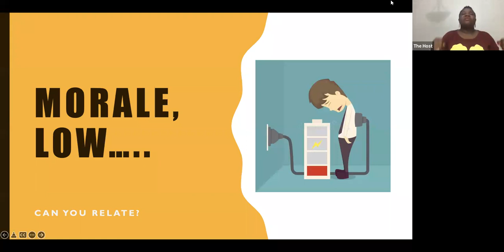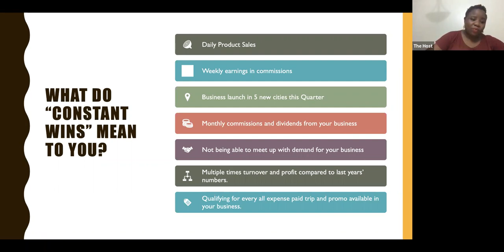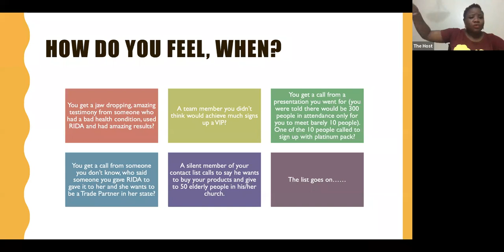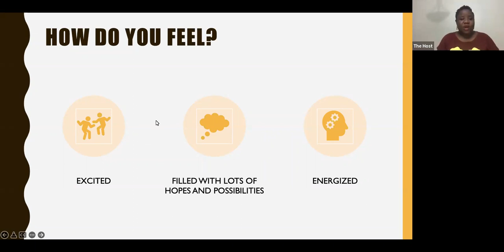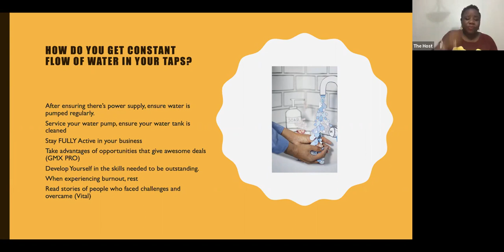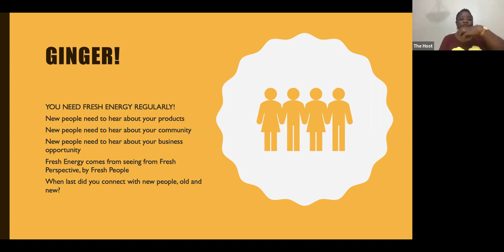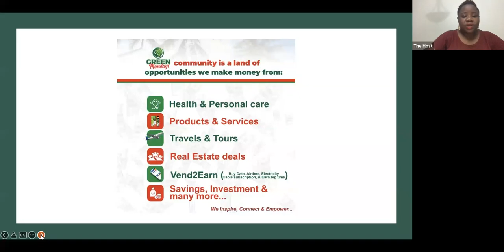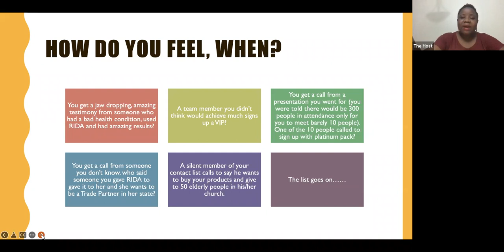Experience Constant Wins in Your Business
Tired of cycles of Winning and Being Broke? Watch and Get Inspired!